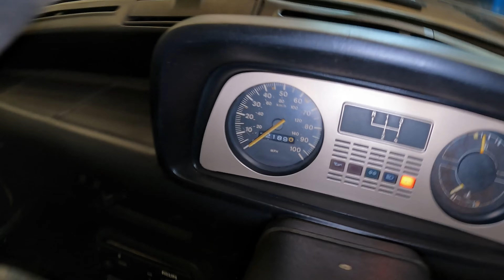FORD FIESTA GL - OTA234W